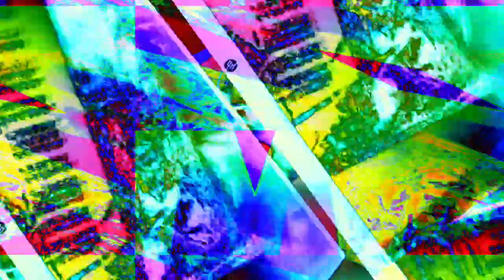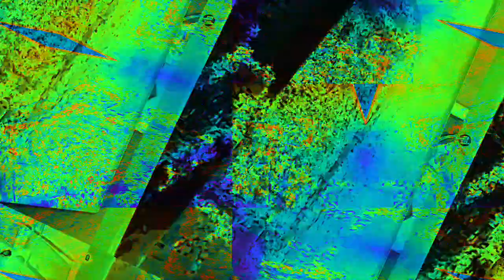[EPILEPSY WARNING] Movie 22 11 30 16h55m21s *Photosensitivity Warning*